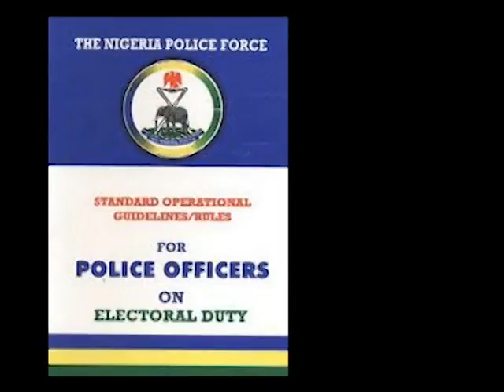DON’T PANIC NIGERIANS, GO OUT AND VOTE.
Message from the Nigeria Police Force.